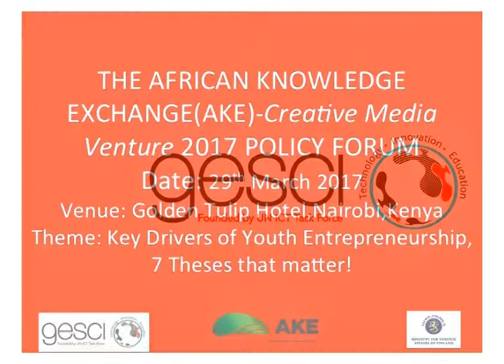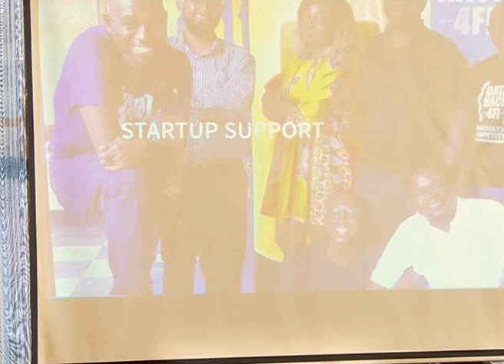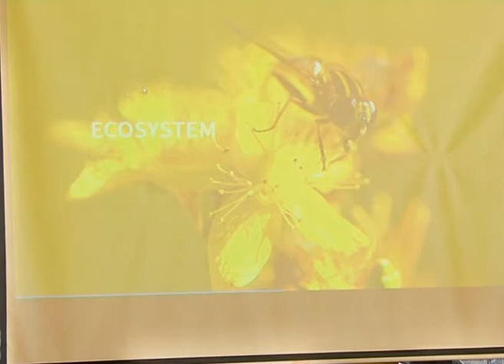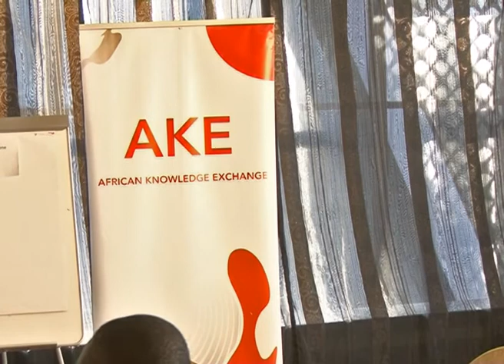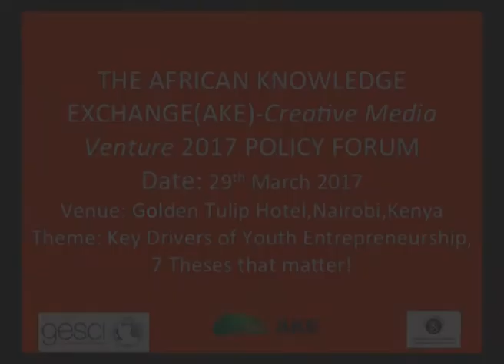Silumesii Maboshe ,Co-Founder and Director,Consulting Bongo Hive, Zambia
Silumesii speaks on his journey as an entrepreneur during the AKE Policy Forum